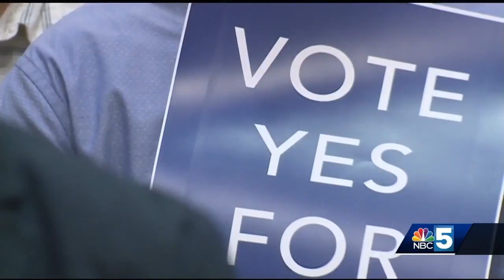Commitment 2018: BHS renovations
Burlington leaders try to drum up support for $70 million high school overhaul